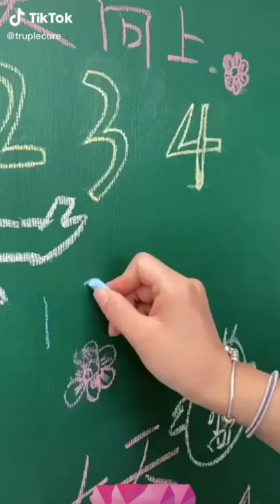Creative Ideas Make Life Easier #2 | TikTok Video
Firstly I'd like to say sorry to videos owners and I hope you guys understand that I just want to share your nice video to other people who like TikTok.